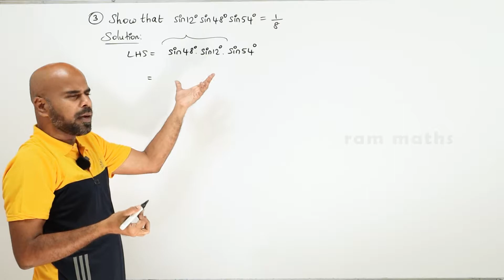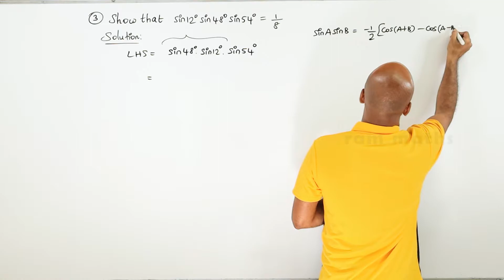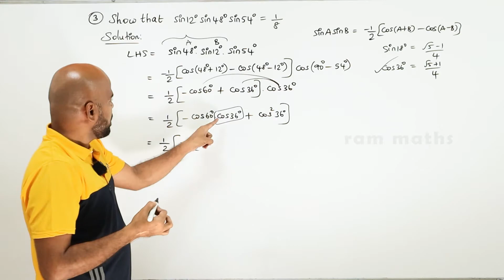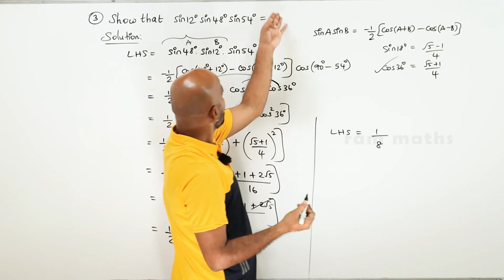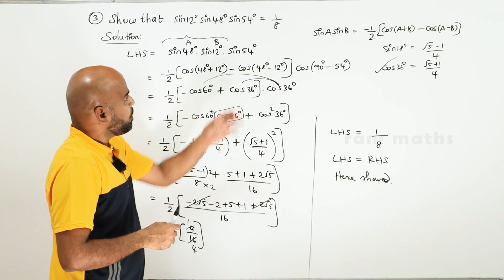11th | EX. 3.6 | Q.No.3 | TRIGONOMETRY | CHAPTER 3 | STATE BOARD | RAM MATHS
11th | EX. 3.6 | Q.No.3 | TRIGONOMETRY | CHAPTER 3 | STATE BOARD | RAM MATHS